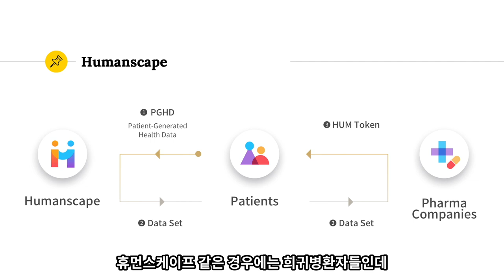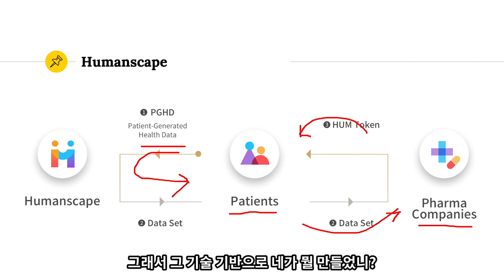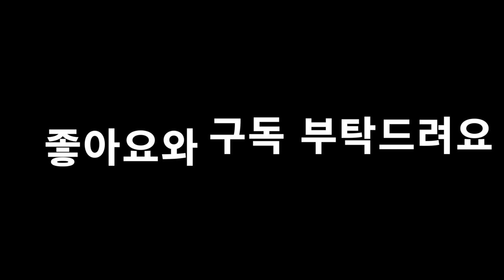블록체인 기술 활용의 모범사례: 휴먼스케이프 레어노트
헬스케어 블록체인 미니렉처 시리즈. 이번 시간에는 실제 사례 중 우리나라에서 주도가 되어 진행된 휴먼스케이프의 레어노트에 대해서 알아봅니다. 블록체인의 기술이 가장 필요한 곳에 필요한 방식으로 적절하게 쓰인 사례라고 생각하고, 무엇보다 실제 희귀병 환자들에게 도움이 되는 솔루션이 제공되고 있다는 것이 중요하다고 생각합니다.